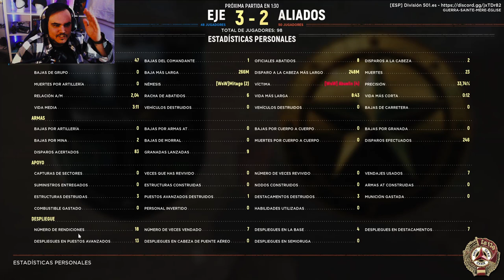HELL LET LOOSE | La Hora Quini #1| Partida Multiclan